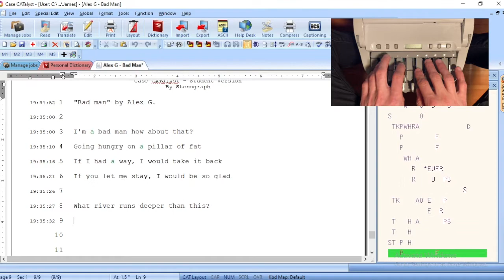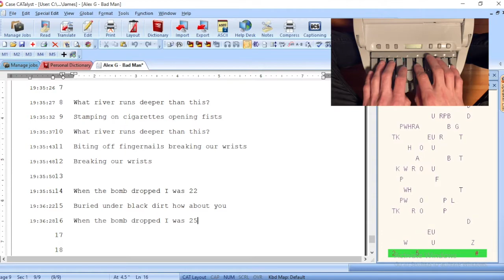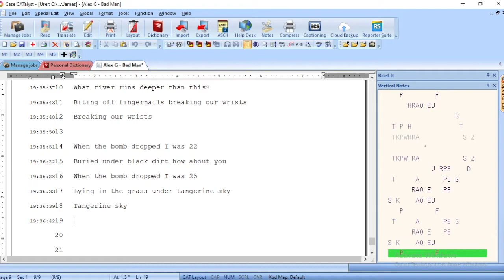Alex G - "Bad Man"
Written by Alex Giannascoli